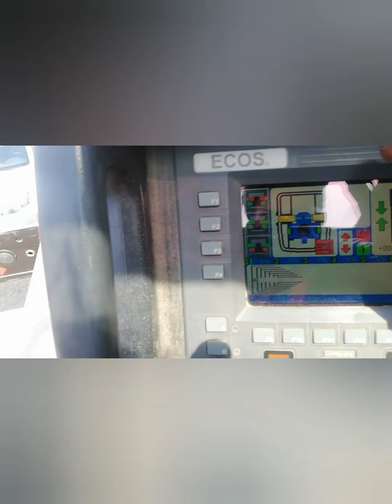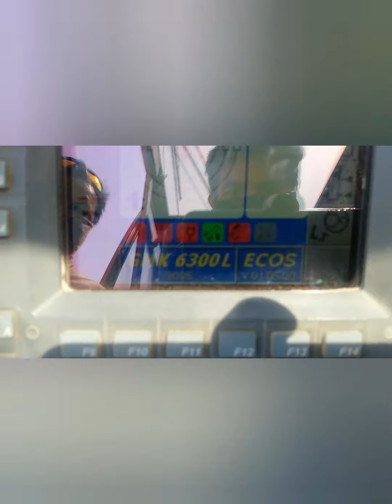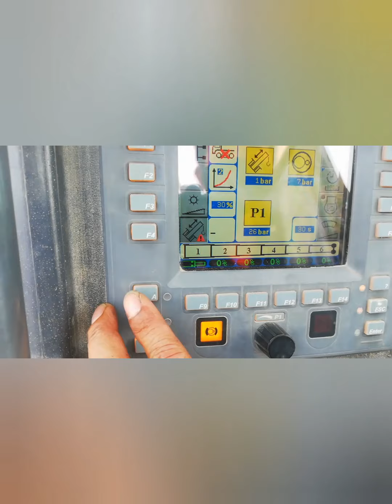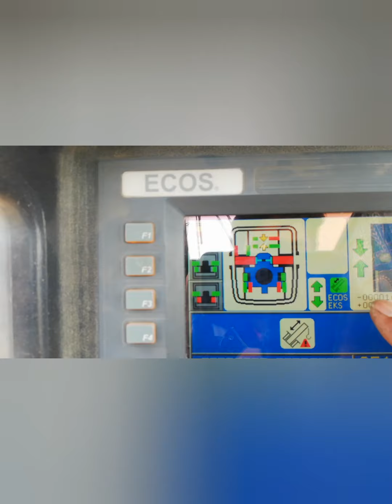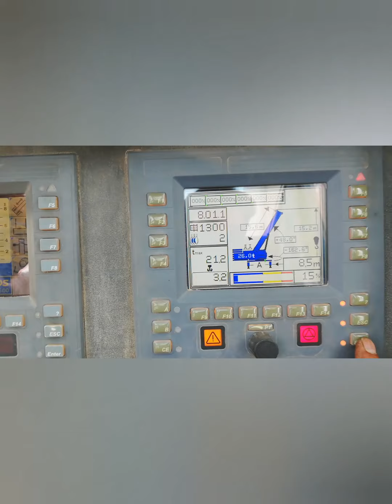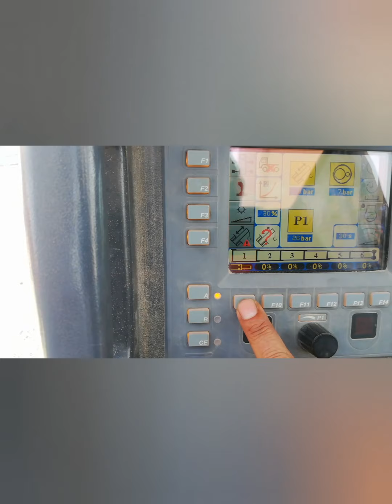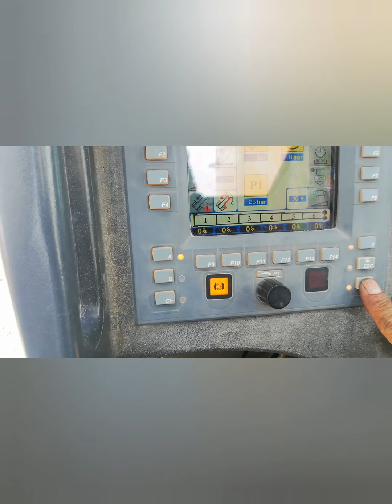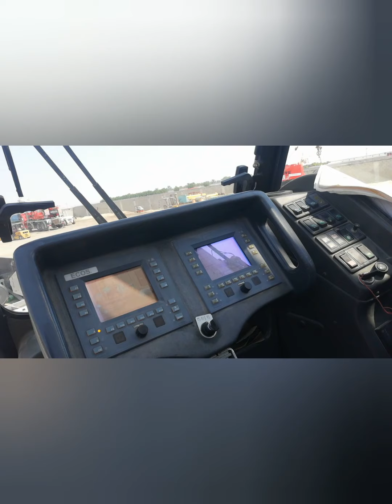Crane repair VLOG#2